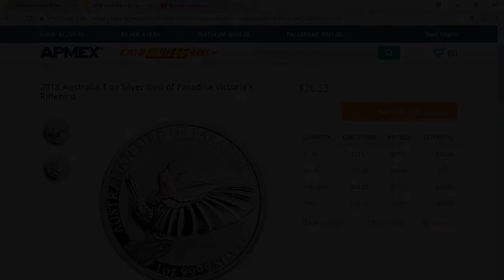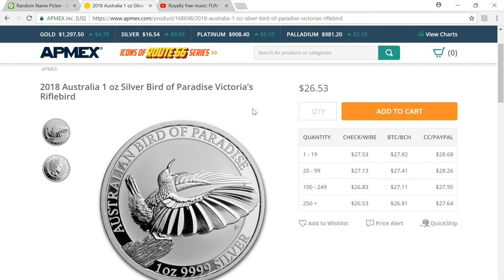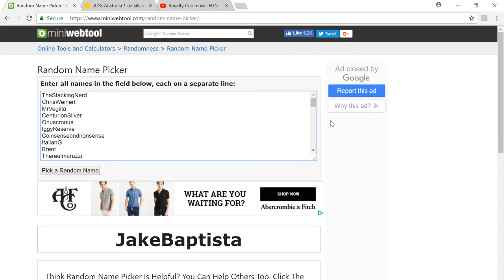The Royal Mint 2018 Australia Silver Bird of Paradise Silver Coin Giveaway (winner)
The Royal Mint 2018 Australia 1oz Silver Bird of Paradise giveway. Winner Announced!!!
Watch our Video to find out the winner of the 2018 Australia 1oz Silver Bird of Paradise Victoria's Rifle Bird coin contest and giveaway!!